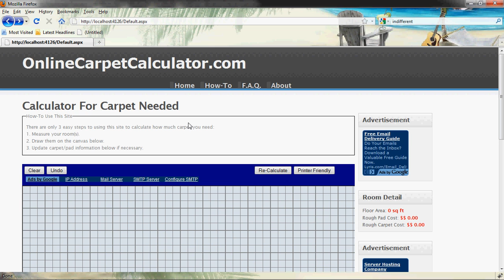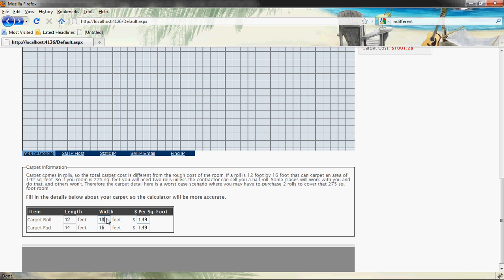How To Use OnlineCarpetCalculator.com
This video shows how to use OnlineCarpetCalculator.com, the site that lets you draw your room and calculate what you need instead of making you perform complex geometric calculations.